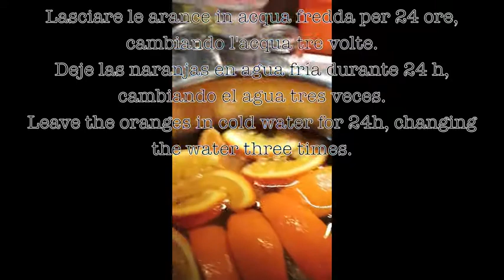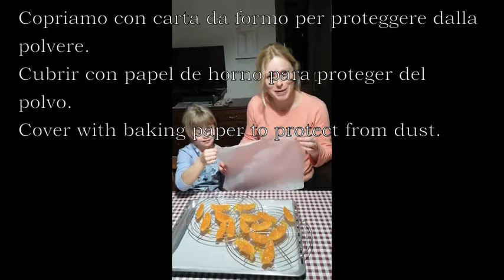Kandirane pomaranče - Arance candite - Naranjas confitadas - Candied oranges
za najboljše kandirane pomaranče potrebujemo:
2 pomaranči
430g sladkorja
430ml pomarančnega soka

ingredienti per le arance candite perfette:
2 arance
430g di zucchero
430ml di succo d'arance

ingredientes para las mejores naranjas confitadas:
2 naranjas
430g azùcar
430ml zumo de naranja

ingredients for the best candied oranges:
2 oranges
430g sugar
430ml orange juice